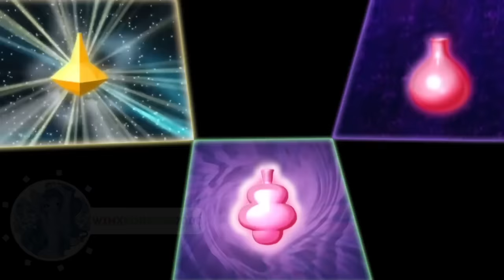Winx Club: All Full Transformations up to Cosmix in Split Screen + Prototype Transformations!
Enjoy all the Winx Transformations from season 1 to season 8 in split screen, with the addition of minor characters and prototype transformations.

Credits: xKaJot, WinxFC